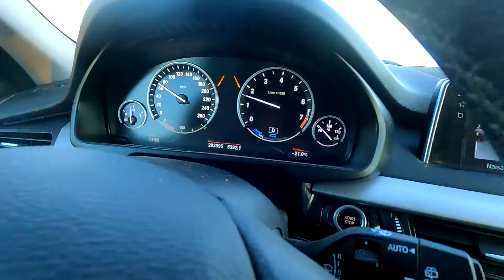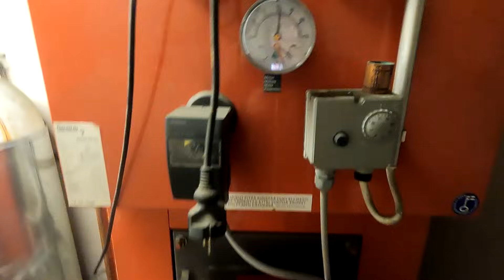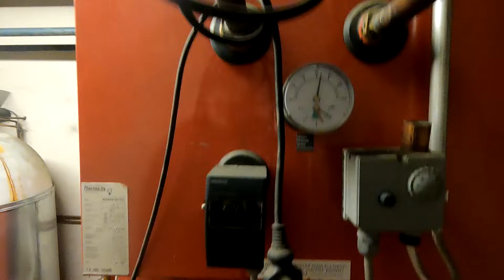Pakkaspäivä, Sikala Remonttia Lämmittämistä ja Hankintoja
Ulkona on KYLMÄ!!!.